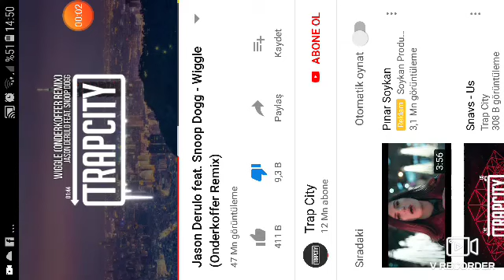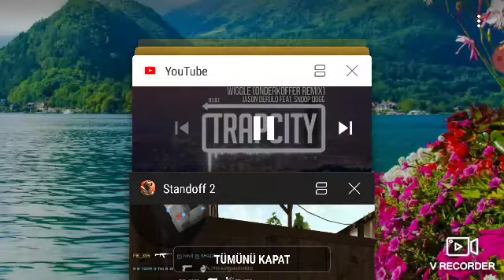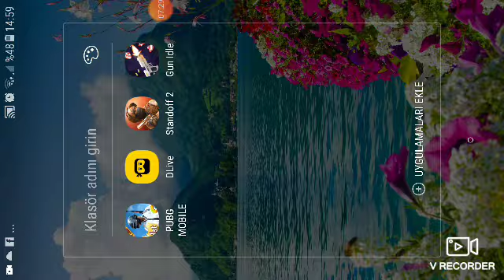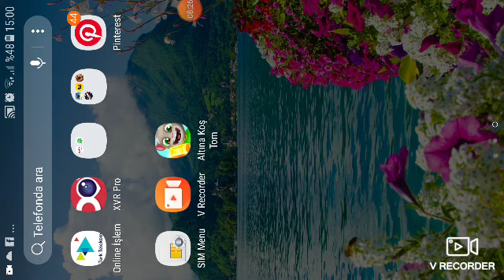Standoff 2 şow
Savaş